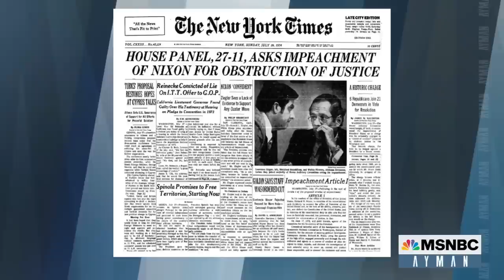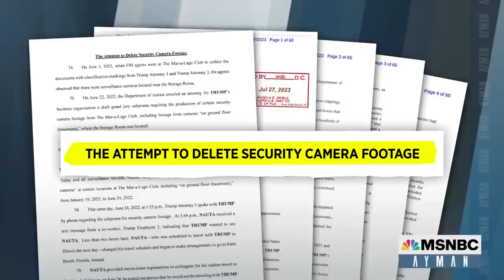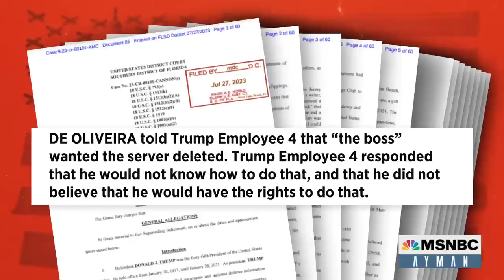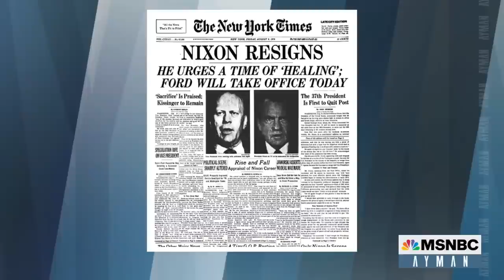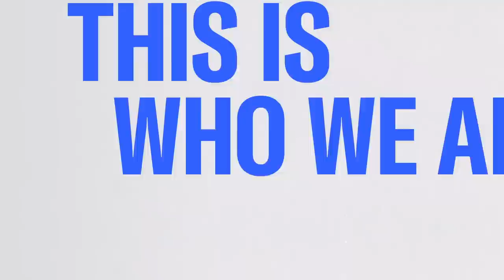Why Trump is 'Nixon on steroids'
MSNBC’s Ayman Mohyeldin breaks down the historical parallel between Donald Trump reportedly seeking to destroy evidence and Richard Nixon doing the same during the Watergate scandal.